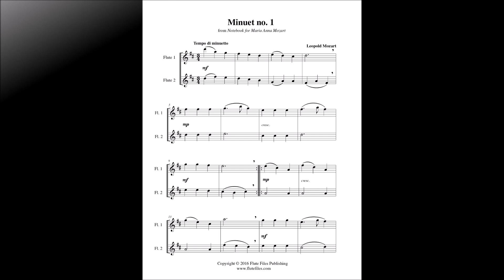Mozart, L. - Minuet no. 1 - Flute Duet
“Minuet no. 1” flute duet sheet music.  Composed by Leopold Mozart.  Arranged by Lynette Auberjeunois for late beginner level.  Digital download includes a two page flute duet score in the key of D.  Range: Flute 1: A1 - D3, Flute 2: F#1 - F#2.  Published by Flute Files Publishing (CL62-1093).